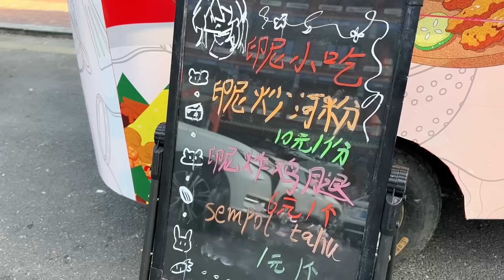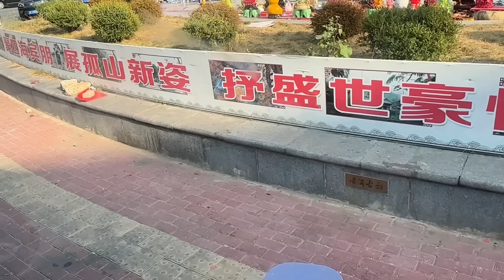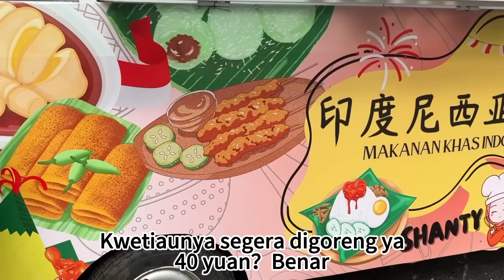PERTAMA KALI JUAL SEMPOL TAHU DENGAN FOOD TRUCK DI CHINA, MASYA ALLAH CEPAT SEKALI LUDES🥹